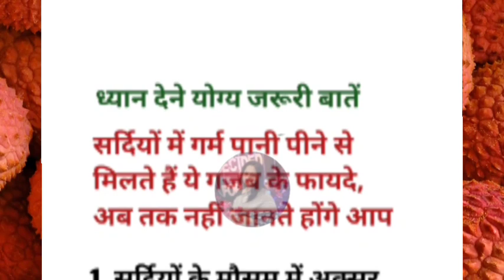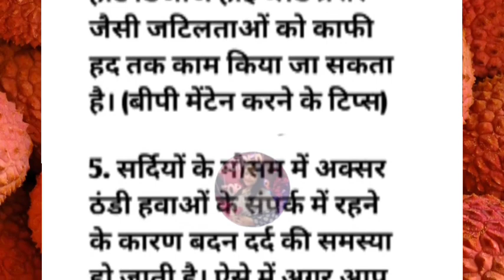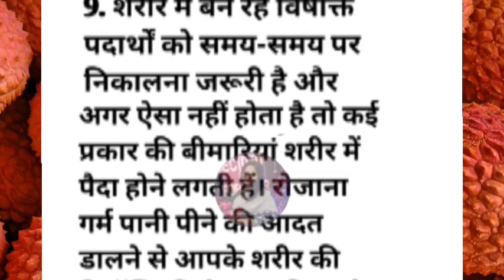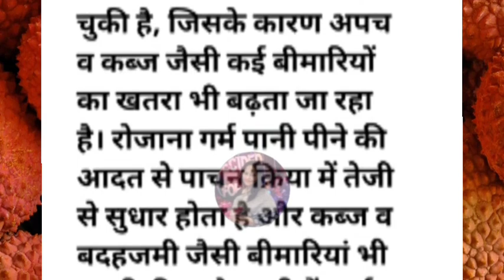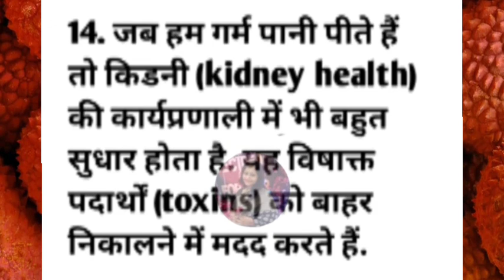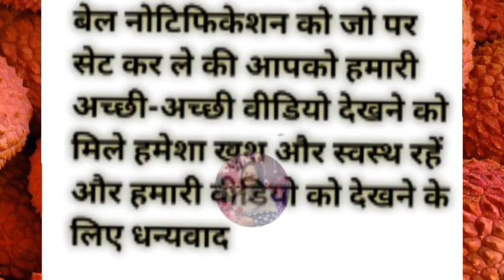सर्दी में गर्म पानी पीने के गजब के फायदे|अब तक नहीं जानते होंगे आप#gharelunuskhe#viral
सर्दियों में गर्म पानी पीने के गजब के फायदे| अब तक नहीं जानते होंगे आप, motivational video,suvichar

सर्दियों में गर्म पानी पीने के फायदे
सर्दी में गर्म पानी पीने के फायदे
ठंडा पानी पीने के फायदे वा नुकसान
garam Pani peene ke fayde aur nuksan
jyada garm Pani peene ke fayde nuksan
garam Pani peene ke fayde in Hindi
garam Pani peene ke fayde bataen
garam Pani peene ke fayde Khali pet
garam Pani peene ke fayde Hindi mein
motivational video
gharelu upaye
gharelu tips
kitchen tips
Lessonable quotes
vastu Shastra
mom's kitchen by Nirupama
achhe vichar
good habits